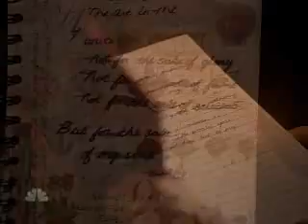Surviving Columbine (October 7, 2006)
The nation's most deadly school massacre was at Columbine High. Craig Scott survived the rampage by two fellow students-- his teenage sister did not. His life has been shaped by his horrifying experience-- in ways that he never expected. Sara James has more on his long journey back.